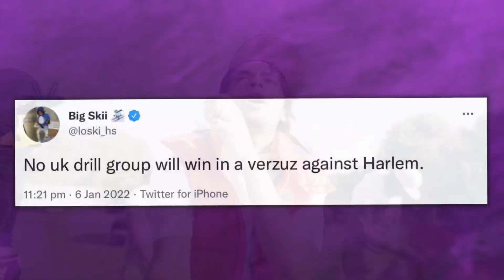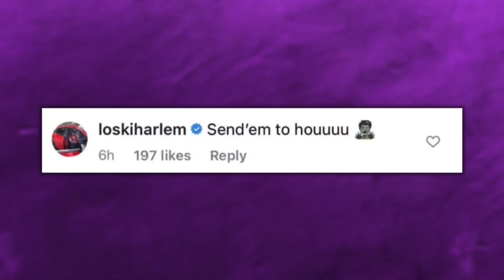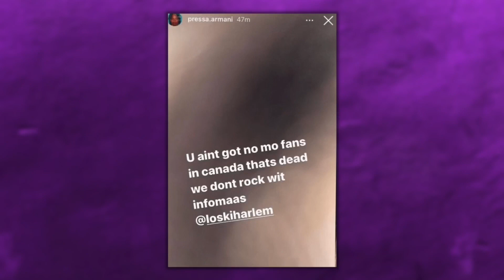Toronto Rapper Pressa Disses Loski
Now, what’s going on people, we got a lil breakdown on this one today so let’s get straight to it. Now, it looks like South London’s Loski & Pressa all the way from Toronto have actually come to clash online…

Timestamps:

0:00 - Intro

0:10 - Loski & Pressa Clash Online

0:52 - Why This All Went Down - London Vs. Toronto

1:37 - Pressa & Brother React

2:30 - M24 Involvement

3:00 - Outro